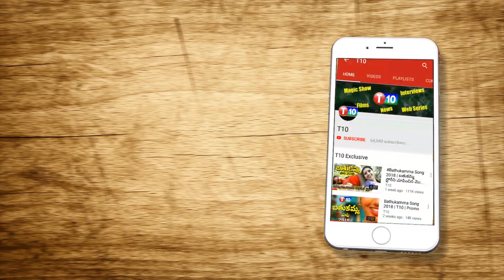ఈవీఎంలు డబ్బురాజకీయాలే తమని ఓడించాయి.. BLF Press Meet At BLF Office | T10